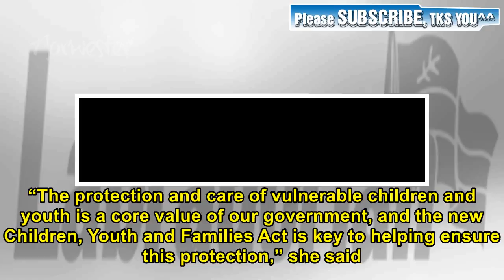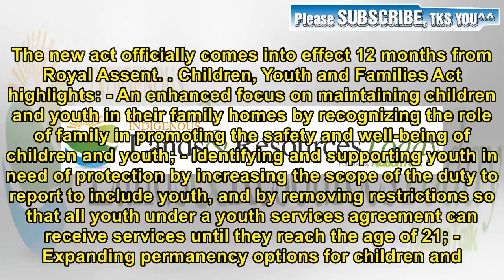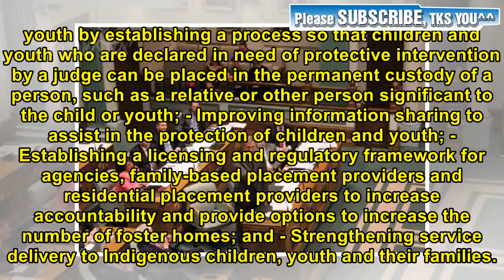New legislation to protect children, youth and families of N.L.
📰 ST. JOHN’S, NL – The new Children, Youth and Families Act begins second reading in the House of Assembly today, May 15. The legislation will replace the Children and Youth Care and Protection Act. According to a news release from the Department of Children, Seniors and Social Development, the proposed bill aims to improve information sharing and increase focus on preserving the family unit. As well, it expands permanency options for children and youth in foster care, strengthens service delivery...